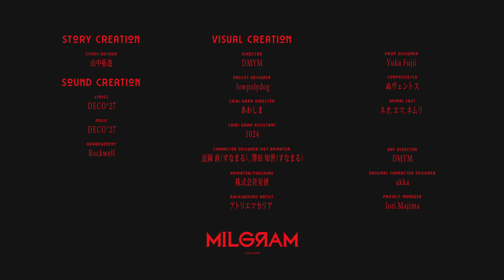MILGRAM -ミルグラム- / アマネ「おまじない」第一審MV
「もういい子になるしかない！ですよ」

Vocal: アマネ(CV: 田中美海)

「おまじない」DL &サブスク配信中！

Lyrics: DECO*27
Arrangement: Rockwell

Director: DMYM
Mascot Designer: lowpolydog
Character Designer & Key Animator: 近岡 直(すなまる),澤田 知世(すなまる)
Animator / Finishing: 株式会社星律

Chibi-Gram Directer: あわしま
Chibi-Gram Assistant: 1024

Background Artist: 小野寺 美由紀(マカリア)
Background Manager: 田邉 凜(マカリア)
Prop designer: Yuka Fujii

Composite / CG: ぬヴェントス
Animal cast: エマ,ネオ,ネムリ

Project Manager: Iori Majima
Art Director: DMYM
Original Character Designer: akka

Story / Author: 山中拓也

Lyrics:

おまじない

あの幸せの指切りは　やぶるととても痛い
いやってほどにしてくれました
ごめんなさいのおまじないを

でも全然怖くないですよ　愛だから
逆にいい感じって思えます　ほら素敵でしょう？

神様　こんなんだっていいですか
私も甘えちゃっていいですか
誓います　やぶっちゃうだなんてわるい子は　めっ！だよ

ソーリーだって言えますよ
私だって希望はあるんだよ
誓います　もういい子になるしかない！ですよ

自慢ってほどでもないですが私は幸せです
またって顔をされないように　覚悟を決めました

ホントいい感じって思えます　ほら素敵でしょう？

神様　こういうのってアリですか？
たまには弱くたっていいですか？
誓います　守ってくれるいい子には　ちゅっ！だよ

「もういい」なんて言わないです
笑い合って赦してくれますか？

もっともっともっと　いい子になれたなら
きっときっと　みんな笑顔になる
ずっとずっと　一緒にいられたらいいな

こういうのってアリですか？